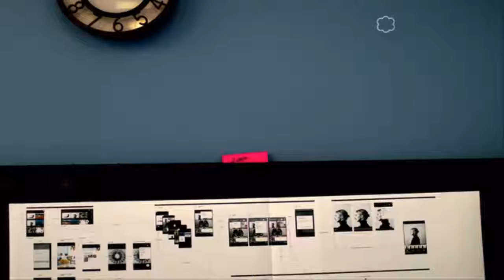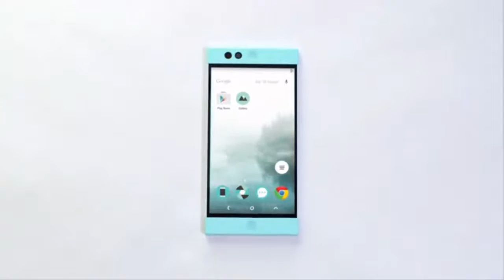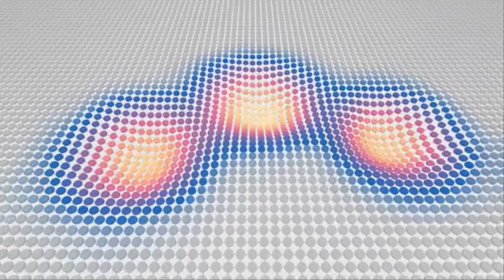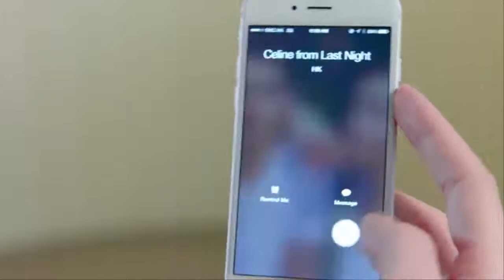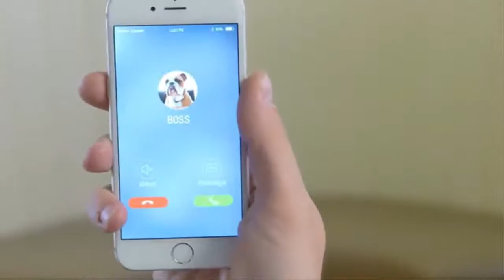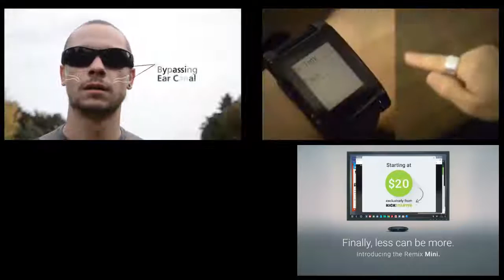New Technology 2015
Here are some of the coolest tech of 2015 September which you can get:

Our Intro Music: Laszlo - Interstellar